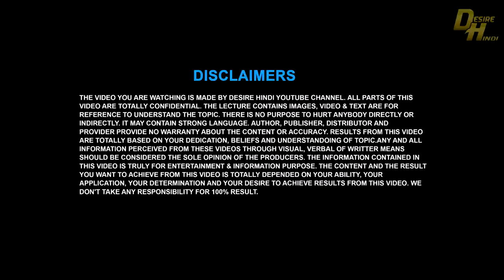Relaxing Music & Nature Sounds, Binaural Beats, Stress Relief, Meditation Music Royalty Free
Relaxing sleep music for deep sleeping and stress relief. Fall asleep to beautiful nature videos and use relaxing music as sleeping music, soothing meditation music, relaxation music, study music and more